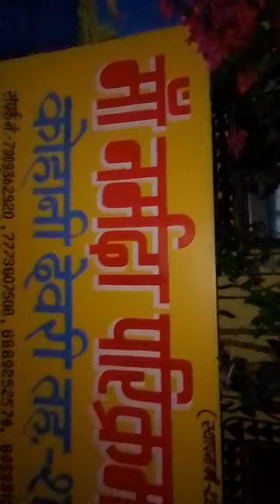narmada ji ka drowing shine bord